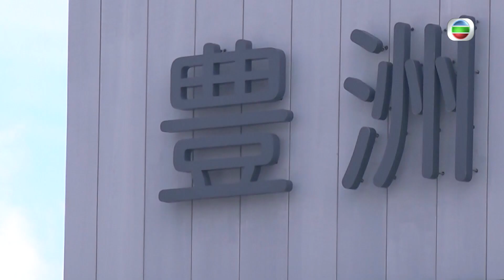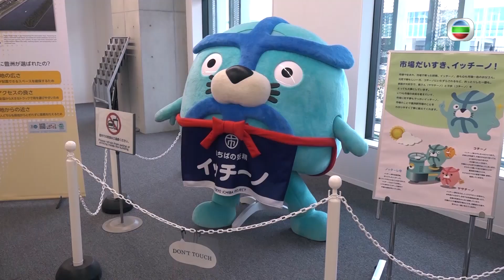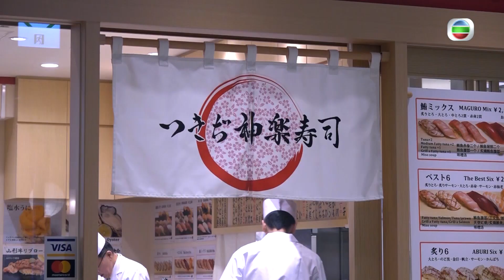東張西望 | 日本新築地 | 豊洲市場全攻略 | 上集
香港人最鍾意就係去日本旅行啦！今次東張西望就帶大家去日本嘅新築地！豊洲市場！有埋曬攻略教曬大家點樣去，仲有埋教學教大家去餐廳，食靚壽司同靚刺身添🍣！
想知仲有啲咩玩？就唔好錯過下集啦！！你地又想唔想去😍😍？

即上big big channel重溫豊洲市場全攻略(一)︰